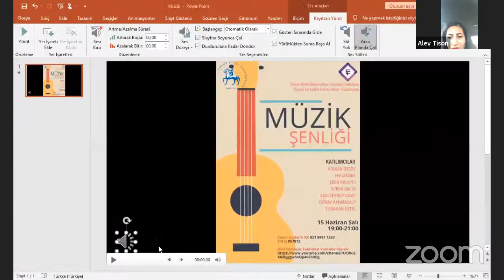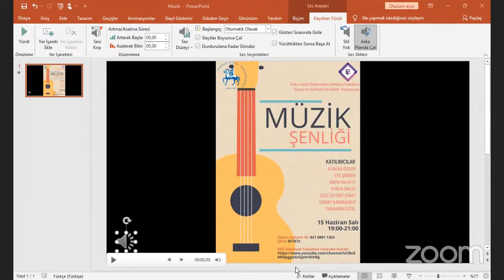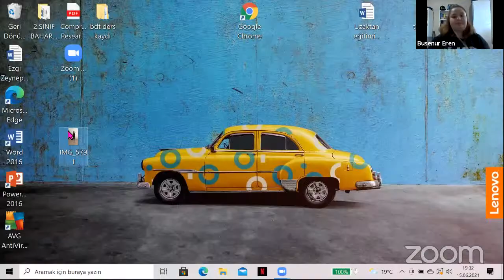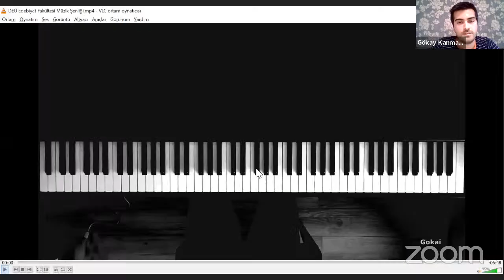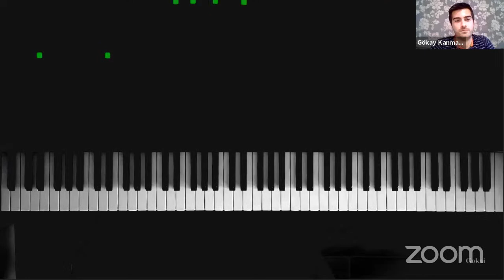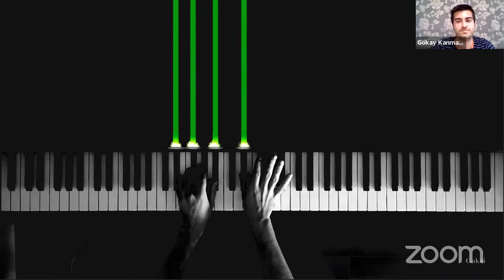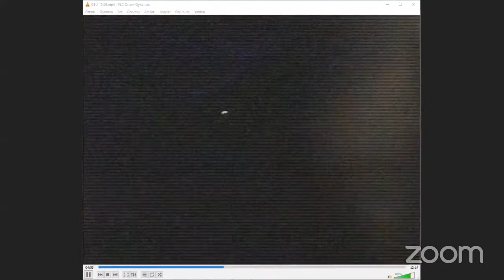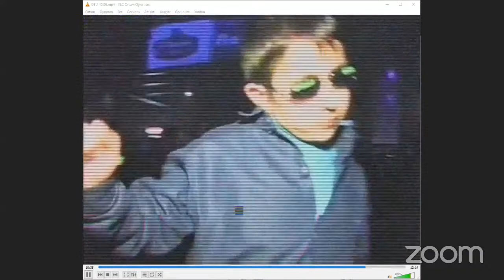Öğrencilerle Müzik Şenliği